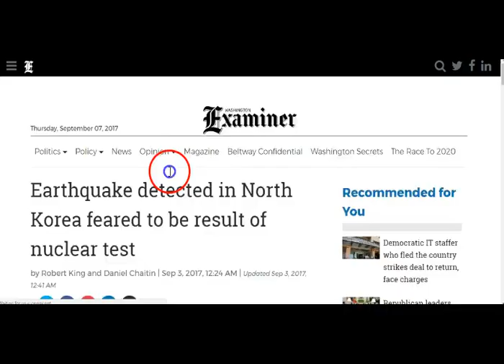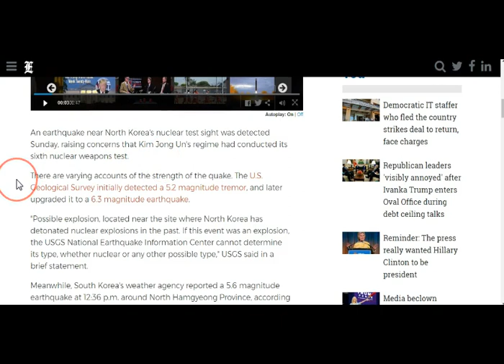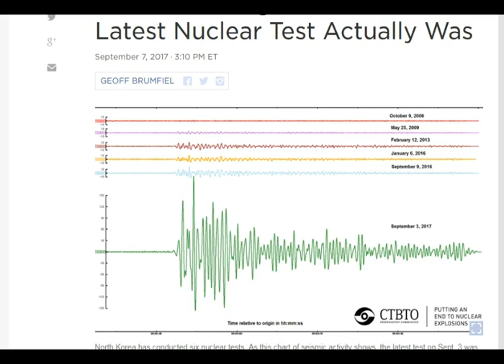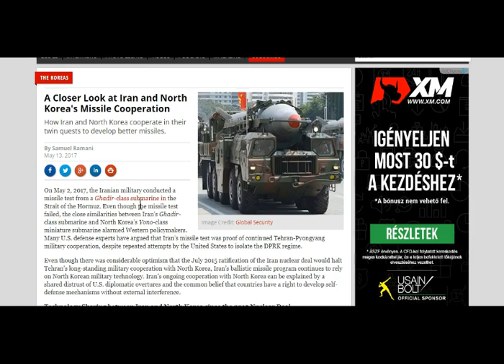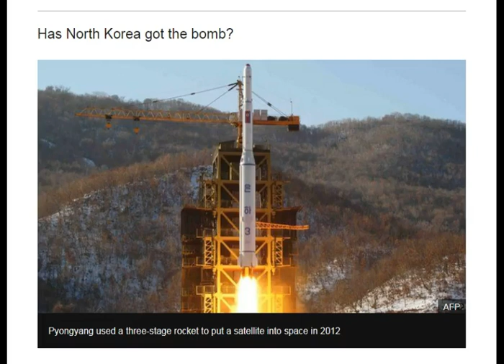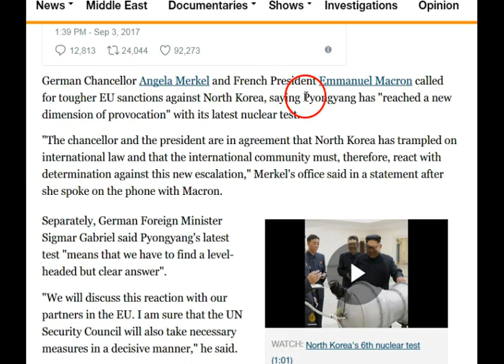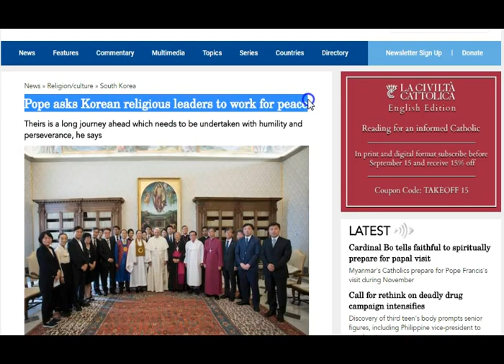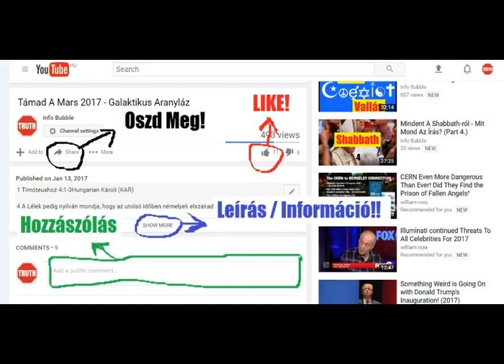Új Világrend Hírek Röviden 20170908 - A Színjáték Vége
YAHUAH ÚTJA YouTube Csatorna:
INFO BUBBLE ON FACEBOOK:
SKYPE: Info Bubble
SHALOM ÉS HALLELUYAH!

3 Mert az õ paráznasága haragjának borából ivott valamennyi nép, és a földnek királyai õ vele paráználkodtak, és a földnek kalmárai az õ dobzódásának erejébõl meggazdagodtak.

4 És hallék más szózatot a mennybõl, a mely ezt mondja vala: Fussatok ki belõle én népem, hogy ne legyetek részesek az õ bûneiben, és ne kapjatok az õ csapásaiból:
5 Mert az õ bûnei az égig hatottak, és megemlékezett ELOHIM az õ gonoszságairól.

2 Korintusi 2:

10 A kinek pedig megbocsáttok valamit, én is: mert ha én is megbocsátottam valamit, ha valakinek megbocsátottam, ti érettetek [cselekedtem] Messiach színe elõtt; hogy meg ne csaljon minket a Sátán:

11 Mert jól ismerjük az õ szándékait.

Ézsaiás 14:

12 Miként estél alá az égrõl fényes csillag, hajnal fia!? Levágattál a földre, a ki népeken tapostál!

13 Holott te ezt mondád szívedben: Az égbe megyek fel, ELOHIM csillagai fölé helyezem ülõszékemet, és lakom a gyülekezet hegyén messze északon.

14 Felibök hágok a magas felhõknek, és hasonló leszek a Magasságoshoz.

Lukács 10:

17 Visszatére pedig a hetven [tanítvány] örömmel, mondván: Adonai, még az ördögök is engednek nékünk a te neved által!

18 Õ pedig monda nékik: Látám a Sátánt, mint a villámlást lehullani az égbõl.

19 Ímé adok néktek hatalmat, hogy a kígyókon és skorpiókon tapodjatok, és az ellenségnek minden erején; és semmi nem árthat néktek.

20 De azon ne örüljetek, hogy a lelkek néktek engednek; hanem inkább azon örüljetek, hogy a ti neveitek fel vannak írva a mennyben.

Jelenések 12:

7 És lõn az égben viaskodás: Mihály és az õ angyalai viaskodnak vala a sárkánynyal; és a sárkány is viaskodik vala és az õ angyalai;

8 De nem vehetének diadalmat, és az õ helyök sem találtaték többé a mennyben.

9 És vetteték a nagy sárkány, ama régi kígyó, a ki neveztetik ördögnek és a Sátánnak, ki mind az egész föld kerekségét elhiteti, vetteték a földre, és az õ angyalai [is] õ vele levettetének.

Ezékiel 28:

12 Embernek fia! kezdj gyászéneket Tírus királyáról, és mondd néki: Így szól YAHUAH ELOHIM: Te valál az arányosság pecsétgyûrûje, teljes bölcseséggel, tökéletes szépségben.
13 Édenben, ELOHIM kertjében voltál; rakva valál mindenféle drágakövekkel: karniollal, topázzal és jáspissal, társiskõvel és onixxal, berillussal, zafirral, gránáttal és smaragddal; [és ]karikáid mesterkézzel és mélyedéseid aranyból készültek ama napon, melyen teremtetél.

14 Valál felkent oltalmazó Kérub; és [úgy] állattalak téged, hogy ELOHIM szent hegyén valál, tüzes kövek közt jártál.

15 Feddhetetlen valál útaidban attól a naptól fogva, melyen teremtetél, míg gonoszság nem találtaték benned.

16 Kereskedésed bõsége miatt belsõd erõszakossággal telt meg és vétkezél; azért levetélek téged ELOHIM hegyérõl, és elvesztélek, te oltalmazó Kérub, a tüzes kövek közül.